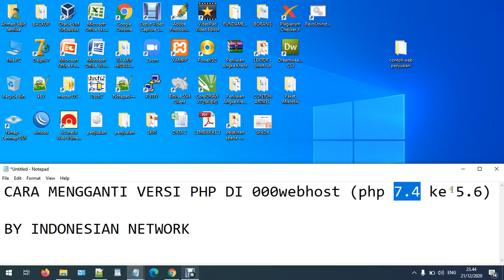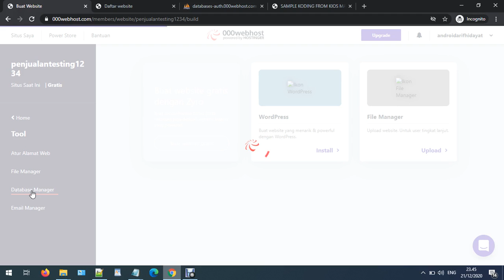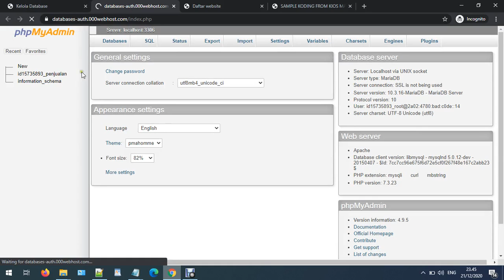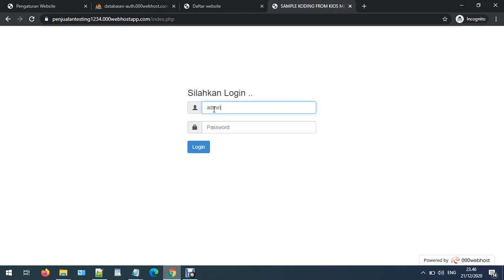CARA MENGGANTI VERSI PHP DI 000webhost (php 7.4 ke 5.6)